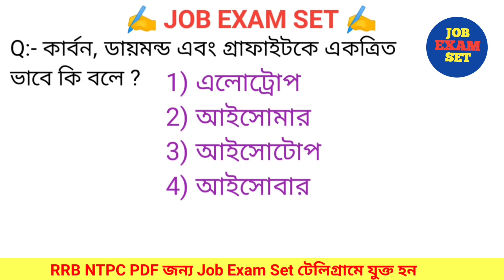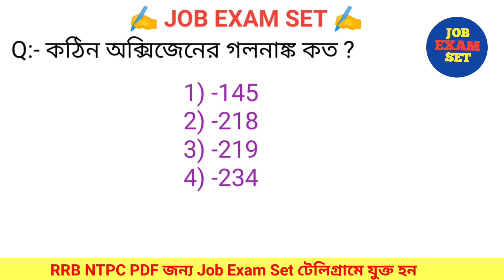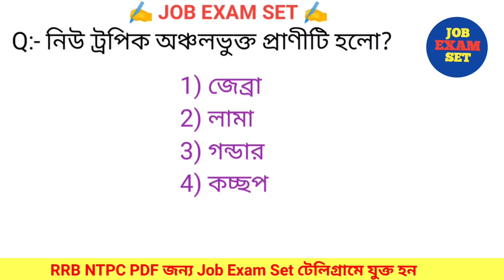RRB NTPC GENARAL SCIENCE PREVIOUS 2003 - 2019 IMPORTANT GK QUESTIONS || রেলের বারবার আসা প্রশ্নপত্র